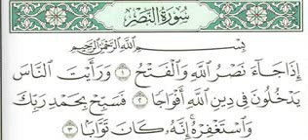Coran Sourate An_Nasr(francais)